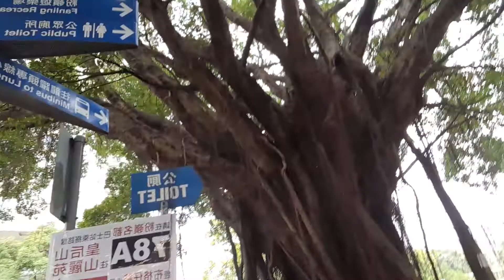off to fanling strawberry farm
rest day 1